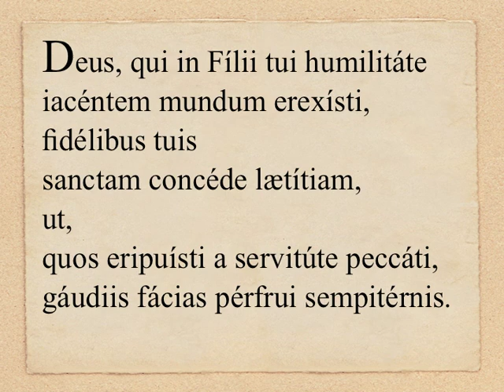Dominica XIV «per annum» - Collecta